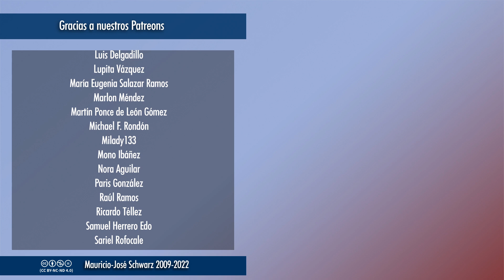Revista - Harto del cinismo que acusa de deshonestidad a quienes se juegan la vida por informarles.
Descalificar a todos los periodistas, a todos los medios, es un acto de injusticia y comodidad que abre la puerta a que se acepten las afirmaciones de conspiranoicos y populistas en vez de la información que hombres y mujeres nos ofrecen con profesionalismo y honestidad.
Vídeos temáticos los miércoles a las 18:00